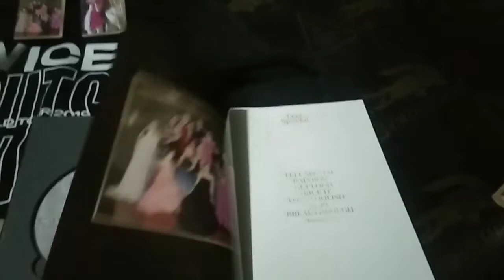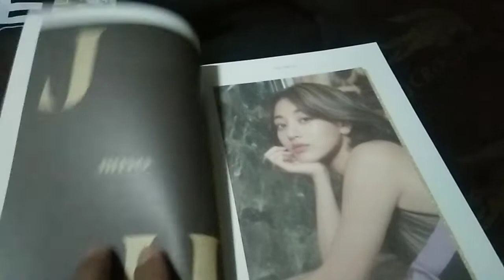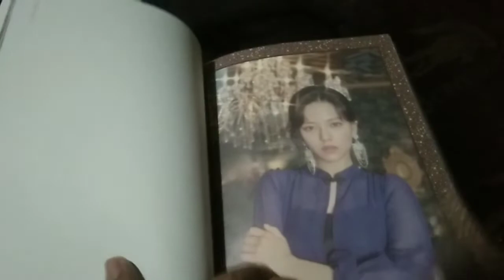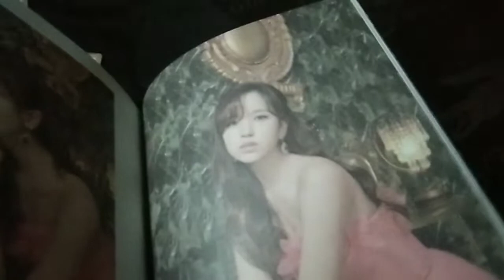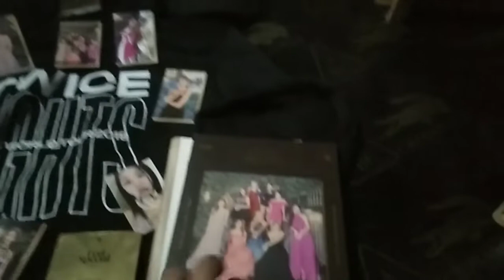TWICE MERCH OFFICIAL AND NOT OFFICIAL